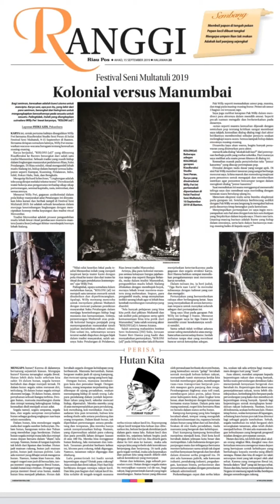“KOLONI (Al)” Photo album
Festival Multatuli - Rangkasbitung
RIAUBERAKSI studio seni peran